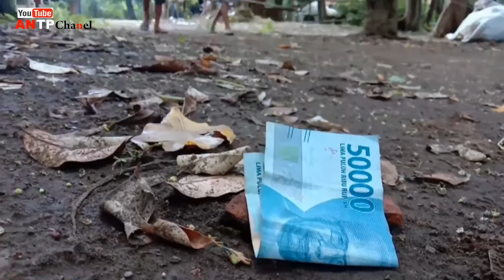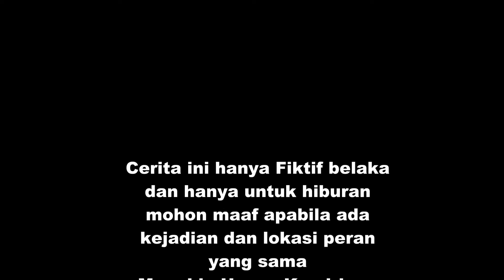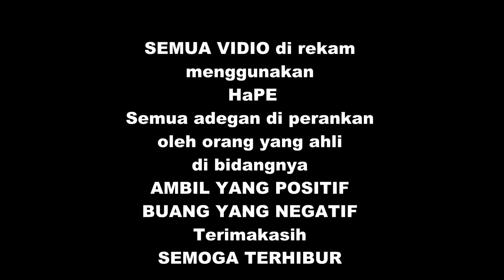Nemu Duit P45angan | Film pendek ngapak | Cembrese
Setelah kemarin Deva dimash di Sunat Sekarang berlanjut vidio Nemu duit,
Nemu Duit pastilah senang,itu wajar sebagai manusia,tapi itu bukanlah Duit hak kita,karena masih ada pemilik yang sah,Namun di vidio kalu ini,deva dan dimash Nemu Duit punya Kences yang terjatuh ketika di suruh ibunya belanja telor,
Namun mimpi pun jadi kenyataan karena Deva dapet hadiah dari OTK yaitu duit
selengkapnya Play Like n Susprek